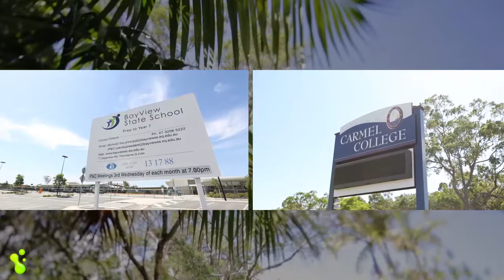7 Sauvignon Court, Thornlands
Property Presented by Peter "Hooly" Houliston